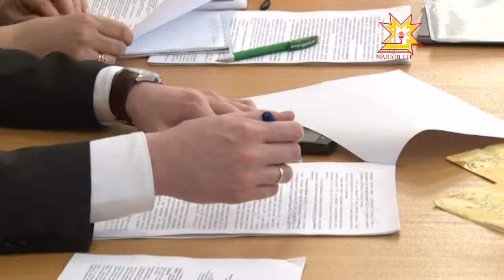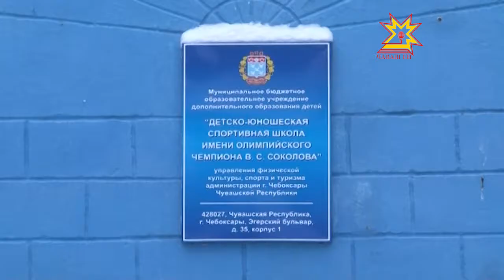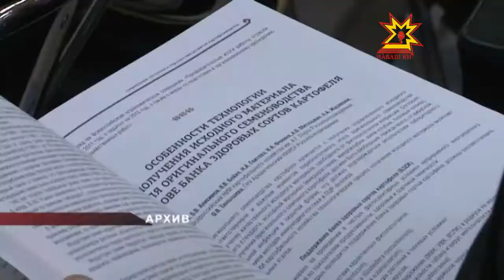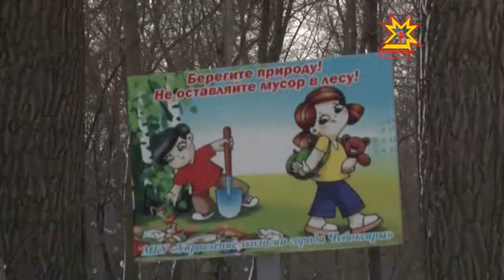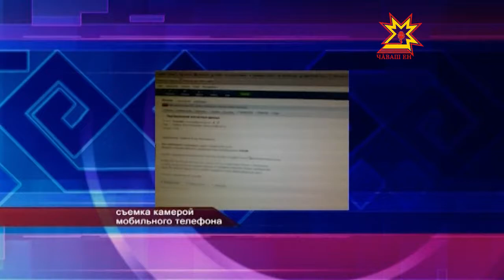Республика. 07.02.2013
В выпуске:
- Злободневная тема — повышение тарифов
- Доступная среда
- Зарегистрироваться на портале gosuslugi.ru просто
- Межрегиональная выставка картофеля
- Модернизация учебных заведений
- Оперативники задержали 52-летнего жителя Канаша
- Лесные массивы в Чебоксарах станут чище